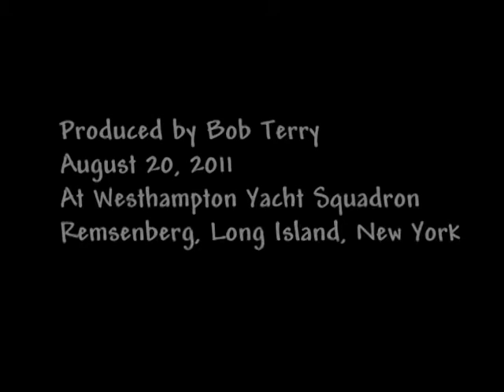Westampton YS EELS Regatta 2011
The seventh and final race in this year's East End Laser Series - the planned eighth race was cancelled due to the approaching Hurricane Irene.
Thsi was part of a larger, multi-class regatta - Optis, Sunfish, 420's, Flying Scots, & Narrasketucks (a venerable south Bay version of the Star - with a centerboard) all took their turns around the course.  Thanks, Westhampton Yacht Squadron!